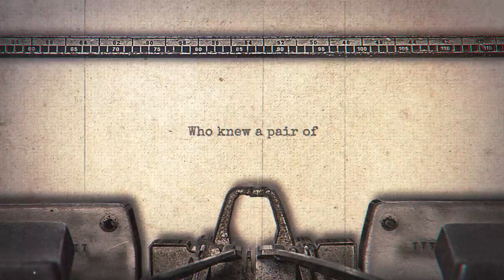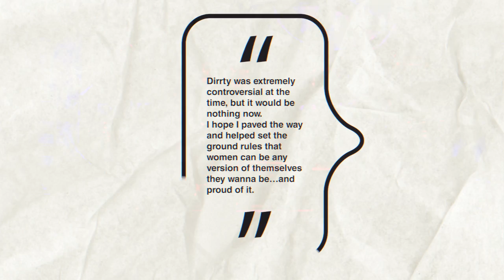When Christina Aguilera Became An Icon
We revisit Christina Aguilera’s Iconic Career and her pop culture watershed moment ‘Stripped’. ‘Stripped’ helped pave the way for acts like Selena Gomez, Demi Lovato, Miley Cyrus and Ariana Grande:

More ‘the re-ups’